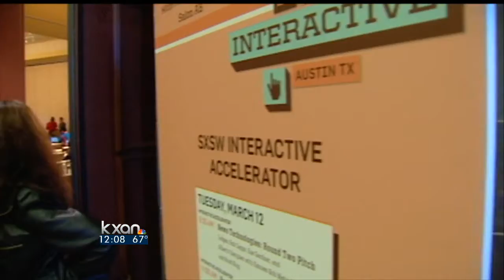SXSW Music Festival and more!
The SXSW 2013 Music Festival is under way.